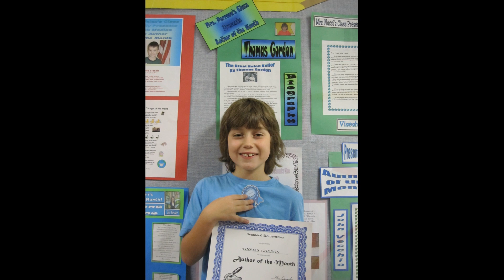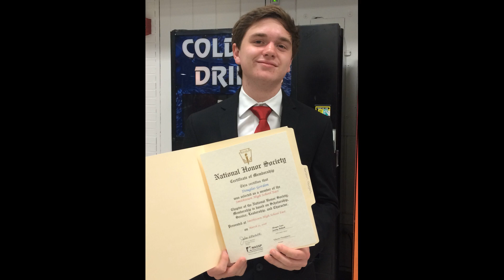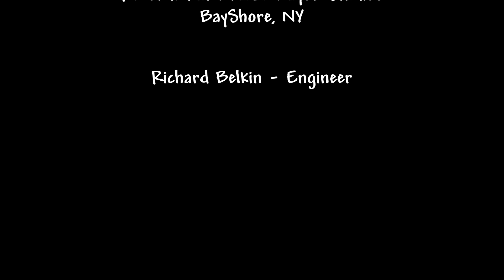Follow Your Dreams - Doug Gordon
A video dedicated to my sons, Douglas & Thomas Gordon.  This is from 1999 to 2020.